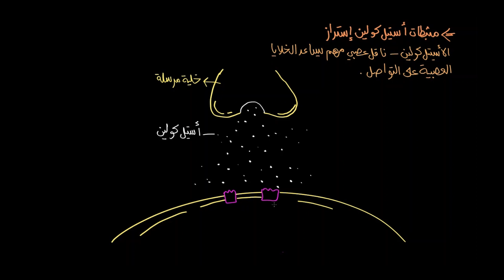علاج الخرف وألزهايمر | الأحياء | الصحة النفسية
ما علاج الخرف وألزهايمر؟